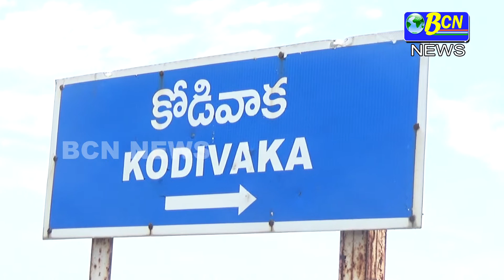కార్యక్రమాలకు హాజరైన దామోదర్ రెడ్డి, తహసీల్దారు రాజ్యలక్ష్మి, ఎంపిడివో గోపీనాద్, వాకాడు సిఐ...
కరోనా నియంత్రణకు ఎలాంటి మందులు లేవని, ప్రభుత్వాలు ముందు చూపు చర్యగా తీసుకున్న లాక్ డౌన్, సామాజిక దూరం, వ్యక్తిగత పరిశుభ్రతలే వైరస్ నివారణకు విరుగుడు మందులనే అంశాలను వాకాడు సొసైటీ అద్యక్షులు, వైకాపా నాయకులు కొడవలూరు దామోదర్ రెడ్డి ప్రజల్లోకి తీసుకెళ్తున్నారు.. లాక్ డౌన్ కారణంగా వాకాడు మండలంలోని గ్రామాల్లో ఇబ్బంధులు ఎదుర్కొంటున్న పేదలకు గత కొద్ది రోజులు వైకాపా నాయకుల సమక్షంలో కూరగాయలను పంపిణీ చేస్తున్నారు.. ఈ క్రమంలో కల్లూరు పంచాయితీ పరిధిలోని కోడివాక, సాయిబులపాలెం, గ్రామాల్లో వైకాపా నాయకులు వాకాటి జనార్ధన్ రెడ్డి, దువ్వూరు భాస్కర్ రెడ్డి, దువ్వూరు చంద్రశేఖర రెడ్డి దాతృత్వంతో కూరగాయలు పంపిణీ చేశారు.. ఆయా కార్యక్రమాలకు హాజరైన దామోదర్ రెడ్డి, తహసీల్దారు రాజ్యలక్ష్మి, ఎంపిడివో గోపీనాద్, వాకాడు సిఐ నరసింహారావు చేతులు మీదుగా దాతృత్వాని అందించారు.. ఈ సందర్బంగా మాట్లాడిన దామోదర్ రెడ్డి ప్రజలు ఇళ్ళ నుంచి బయటకు రాకుండా సామాజిక దూరాన్ని పాటిస్తూ, వ్యక్తిగత పరిశుభ్రతను కనబరచడం ద్వారా వ్యాధిని పూర్తిగా నిర్మూలించడం జరుగుతుందన్నారు.. అయితే దామోదర్ రెడ్డి ఏ గ్రామానికి వెళ్ళినా అక్కడి ప్రజలకు సామాజిక దూరం, పరిశుభ్రత పై అవగాహన కల్పించడం విశేషం..